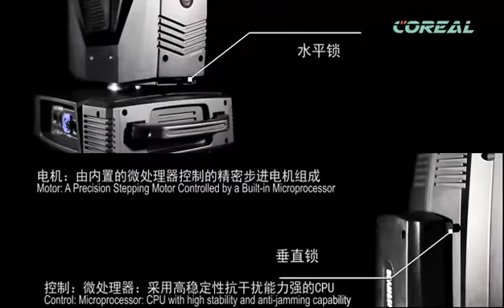CA350- beam 350w 3in1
17R 350w moving head wash spot beam 3 in 1, sharpy 350w, Beam 350w